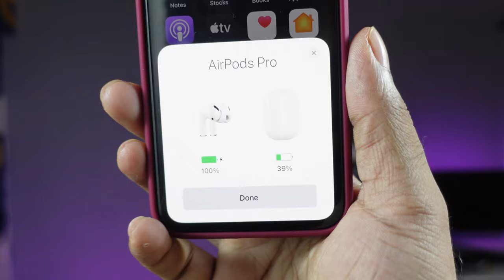I Bought Top Model Airpod Clone | Here is What I Think! | എയർപോഡിലെ കൂടിയ ക്ലോൺ മോഡൽ ഞാൻ വാങ്ങി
airpod clones vs original is there a scope for that video.